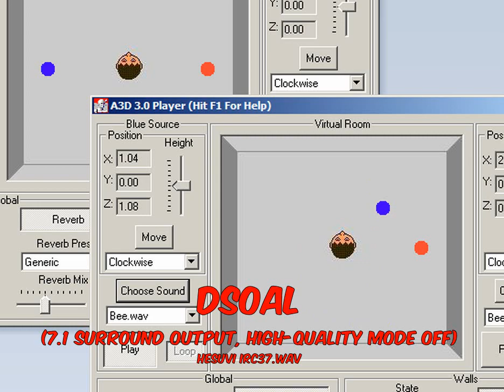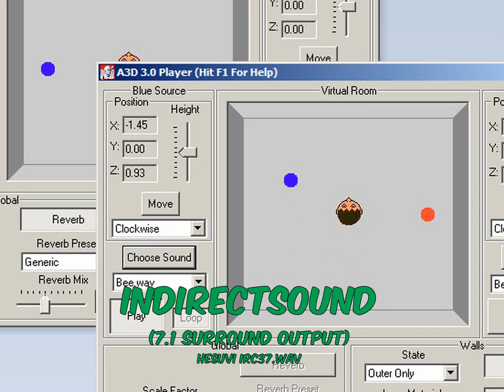HeSuVi 7.1 virtual surround - DSOAL vs IndirectSound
I've trash-talked IndirectSound ever since June of last year, but it appears I may finally have to eat my own words.

There is ONE area where IndirectSound excels over DSOAL. ONE.

HeSuVi virtual surround downmixing. Granted, if you use DSOAL in the first place you can have true 3D sound on headphones complete with depth and elevation, but it's still an interesting find from my tests.

3D 3Д звук пространственный бинауральный 3Dサウンド バイノーラル 空間オーディオ Ilusión Auditiva Sonido 3D áudio audio espacial Som em 3D 3D zvok Son en 3D 3D geluid 3D zvuk 3d声音 双耳 เสียง 3D Âm thanh 3D Suono 3D audio spaziale 3d-ääni binauraalisen 3D lyd 3D dźwięk Suara 3D 3D 사운드 3 डी साउंड 3 डी ध्वनि صوت ثلاثي الأبعاد صدای سه بعدی Τρισδιάστατος ήχος 3D skaņa 3D garsai 3D ses צליל תלת ממדי דימוי שמע